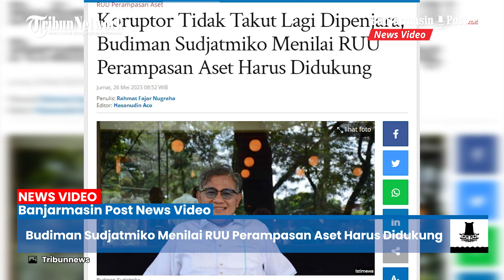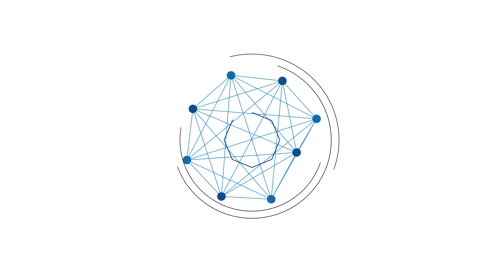Koruptor Tidak Takut Lagi Dipenjara, Budiman Sudjatmiko: RUU Perampasan Aset Harus Didukung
BANJARMASINPOST.CO.ID - Tokoh reformasi 1998 Budiman Sudjatmiko menilai Rancangan Undang-Undang (RUU) Perampasan Aset dan RUU Pembatasan Transaksi Uang Kartal penting untuk disahkan.

Menurut politisi PDIP itu kedua RUU tersebut harus didukung dan bisa disahkan sebelum masa jabatan Presiden Jokowi berakhir.

Budiman melanjutkan dua RUU tersebut lebih strategis dari pemberantasan korupsi.

Menurutnya KPK masih penting, hanya saja dulu dimunculkan untuk Ad Hoc.

Diberitakan sebelumnya, Wakil Menteri Hukum dan Hak Asasi Manusia (Wamenkumham) Edward Omar Sharif Hiariej atau Eddy Hiariej optimis Rancangan Undang-Undang (RUU) Perampasan Aset bakal dibahas bersama DPR di masa sidang V tahun sidang 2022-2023 yang akan dimulai pada Selasa (16/5/2023).

Hal itu disampaikan Wamenkumham setelah Presiden Joko Widodo mengirim Surat Presiden (Surpres) Nomor R-22/Pres/05/2023 tentang RUU tentang Perampasan Aset Tindak Pidana yang telah diterima DPR pada Kamis (4/5/2023).

Saat ini, kata Wamenkumham, pemerintah tengah menunggu undangan pembahasan RUU itu dari DPR.

Sebab, surpres yang masuk ke DPR harus dibahas melalui Rapat Pimpinan (Rapim) terlebih dulu untuk kemudian dibawa ke Rapat Badan Musyawarah (Bamus).

Wamenkumham menjelaskan, RUU Perampasan Aset yang nantinya akan dibahas pemerintah bersama DPR terdiri dari 7 bab dan 68 pasal.

Eddy Hiariej menyebut, RUU yang merupakan inisiatif pemerintah ini dalam pembentukannya melibatkan 7 kementrian dan lembaga.

Seperti, Kementerian Koordinator Bidang Politik Hukum dan Keamanan (Kemenko Polhukam), Kementerian Hukum dan HAM (Kemenkumham), Kementerian Keuangan (Kemenkeu) dan Kementerian Pendayagunaan Aparatur Negara dan Reformasi Birokrasi (Kemenpan-RB).

Kejaksaan Agung, Polri, dan Pusat Pelaporan dan Analisis Transaksi Keuangan (PPATK) juga turut terlibat dalam pembentukan RUU inisiatif pemerintah tersebut. (Tribunnews.com)